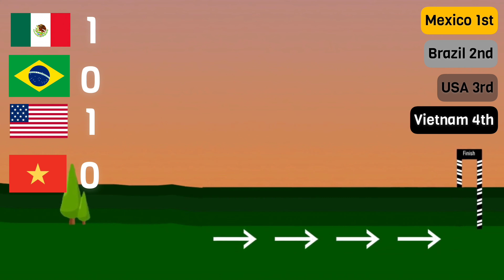Among Us Countries Car Race #2 | Algodoo Marble Race | Algolab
The race is random and the cars are set up the same!  Among Us are behind the wheel trying their very best for your country.  So wish them luck!

Video's released every Tuesday & Saturday.